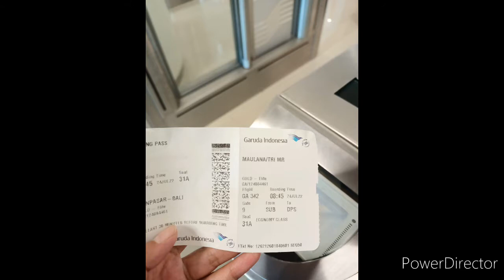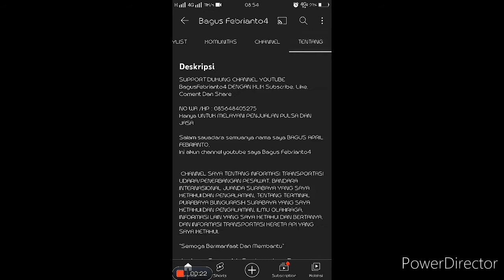!! JUANDA AIRPORT 2022 !! CARA MASUK KE GATE / RUANG TUNGGU PENUMPANG PESAWAT ! SIMAK !